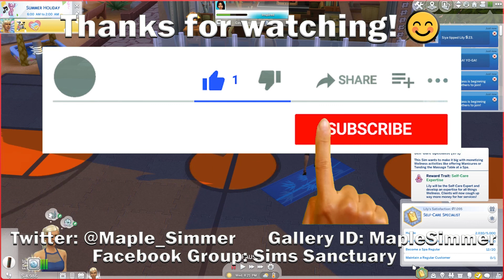More Struggles Pt 7: Rags to Wellness (Sims 4 Spa Day Refresh)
Lily struggles to get wellness clients at the spa & has some failed yoga and meditation sessions! She heads to the park to see if she has anymore luck there, will she be successful? 😊

I do Let's Plays focusing on challenges and new content; News Videos, Tutorials and the occasional Speed Builds. I've been playing since Sims first launched in 2000 and enjoy sharing tips and strategies I've discovered about the game in my videos; that said there are tons of tips/strategies, so if you have some you enjoy using please share them so we can all learn some more! 😊

If you have any questions or want to share your own Sims game play with other supportive Simmers head over to my Facebook group,

EA AHQ bug reports re issues with wellness aspirations:
Massages not counting for Self-Care Aspiration Recording information
Editing Software: Adobe Premiere Elements (videos) & Adobe Photoshop (thumbnails)